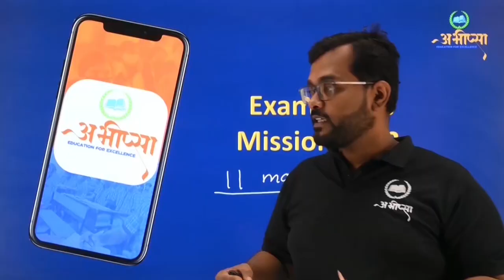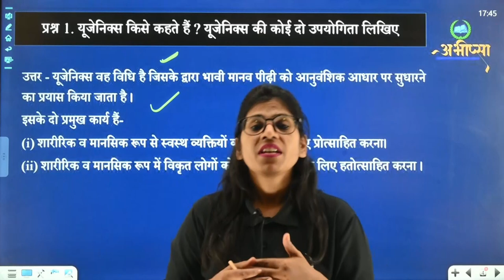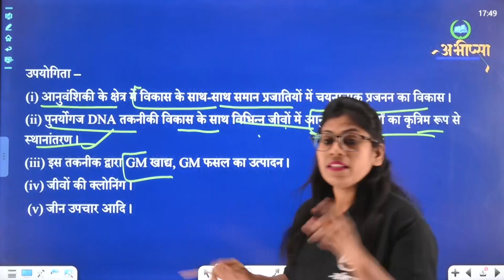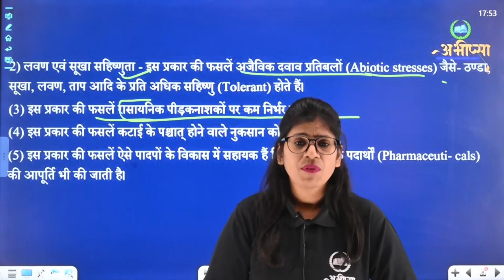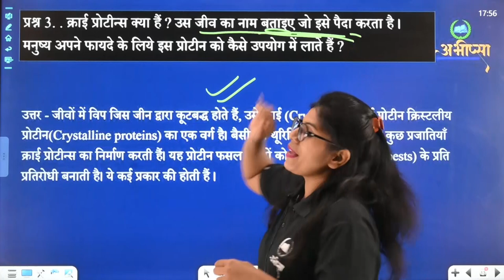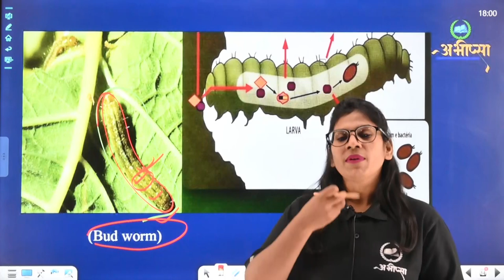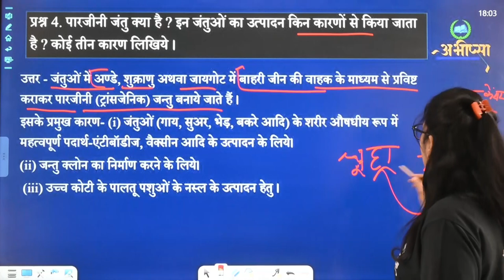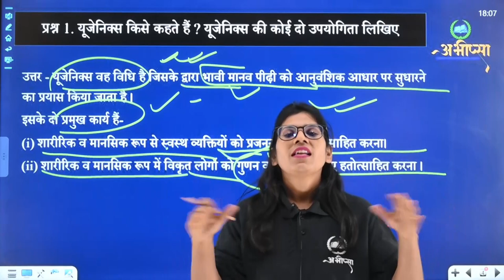इकाई 4 | Unit 4 | 3 अंक वाले महत्वपूर्ण प्रश्न | जीव विज्ञान | कक्षा 12वीं | Class 12th